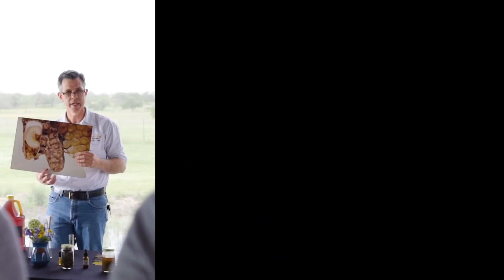AGING BODY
In this episode of The Shift with Sonia Azad, Nurse Practitioner Briston McClendon talks about weight gain associated with aging-- and options for management, medicine, testing, & technology to safely support weight loss and overall well-being.